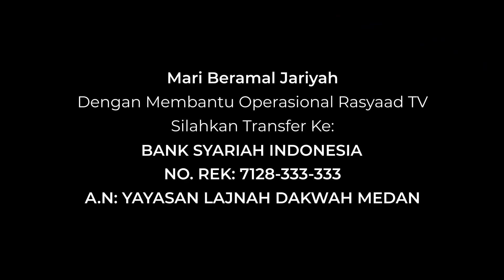Minhajul Muslim | Ustadz Abu 'Aaliyah - Membangunkan Orang Tidur & Melepas Alas Kaki Ketika Shalat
📕 Kitab : Minhajul Muslim
📝 Judul: Membangunkan Orang Tidur & Melepas Alas Kaki Ketika Shalat
🎤 Pemateri: Ustadz Abu 'Aaliyah

Frekuensi: 3766
Polaritas : H
Simbol Rate: 21818

A.N: YAYASAN LAJNAH DAKWAH MEDAN